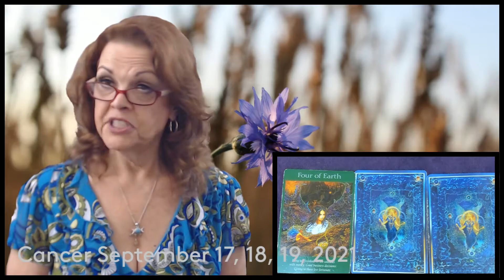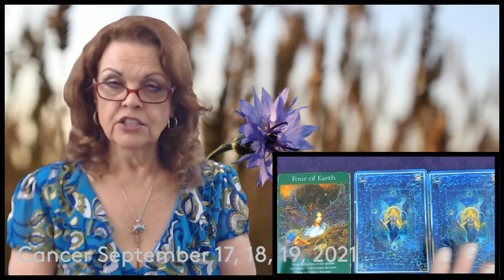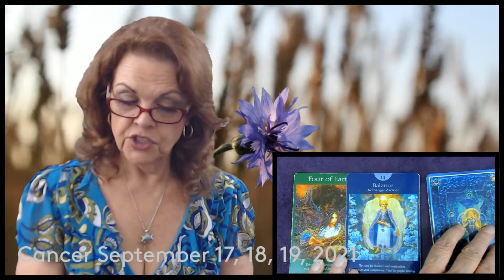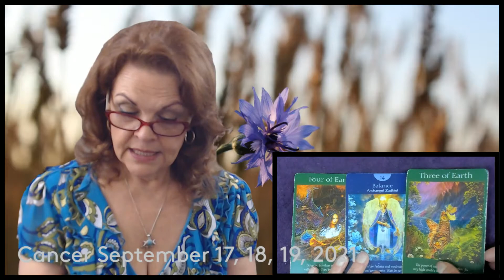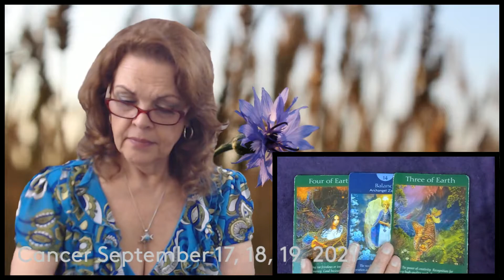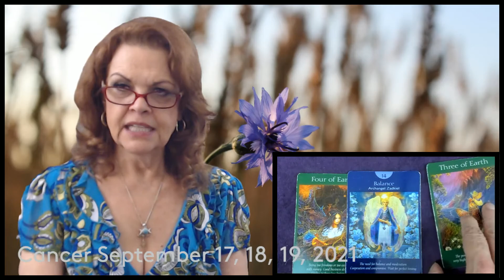Cancer September 17, 18, 19, 2021 Change Of Fortune!